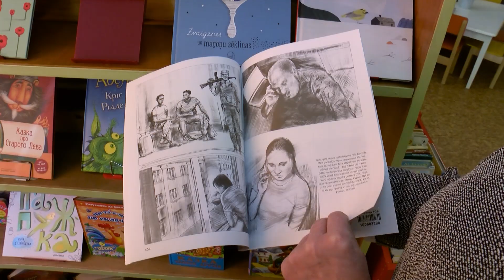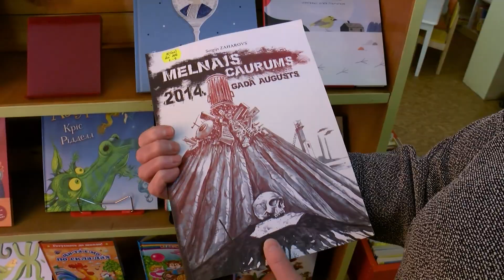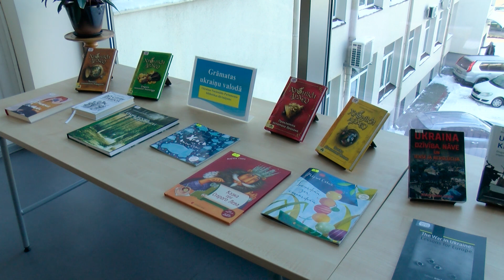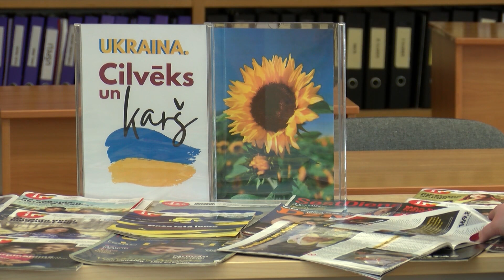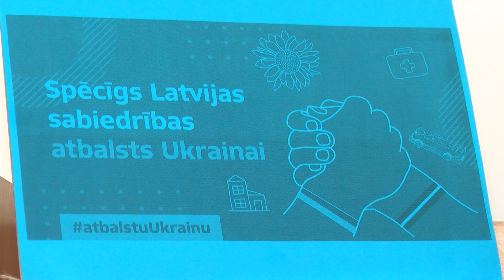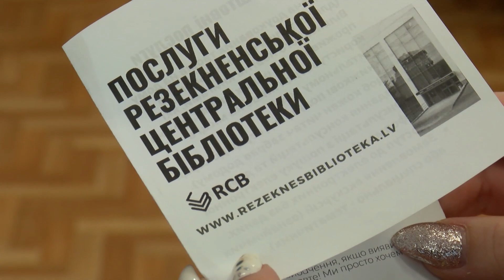Rēzeknes bibliotēkās skatāmas izstādes ar grāmatām un periodiku par Ukrainu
Rēzeknes pilsētas bibliotēkās un to lasītavās no 20.–28. februārim skatāmas vairākas Ukrainai, tajā notiekošajam karam, vēsturei, kā arī daiļliteratūrai un periodikai veltītas tematiskas izstādes. Grāmatas var ņemt līdzi arī lasīšanai uz mājām un izstāžu mērķis ir pieminēt, kā arī raisīt sabiedrībā pārdomas par gadu kopš Ukrainā iebrukusi Krievija.